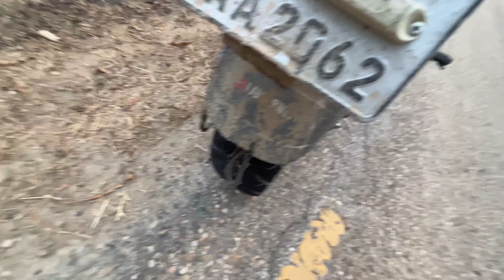Long Ride Jada Bike Le Yesari Ruwayo😭/ Cool Traffic Police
~WELCOME TO MY BATTALION FAMILY~